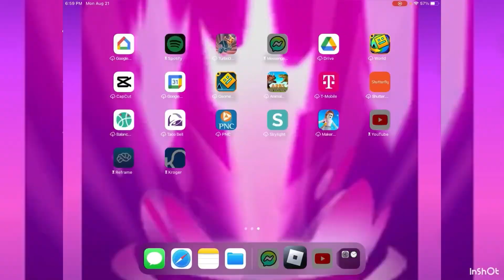Trying to get a mythical tower in toilet tower defense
HEADPHONE WARNING THEIR ARE LOUD PARTS⚠️⚠️